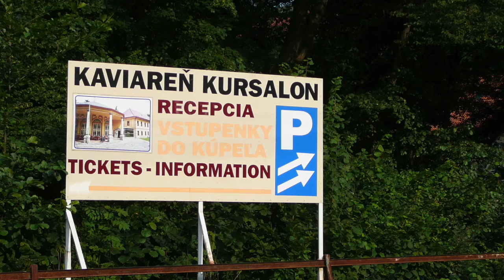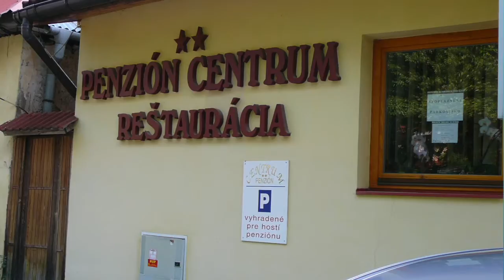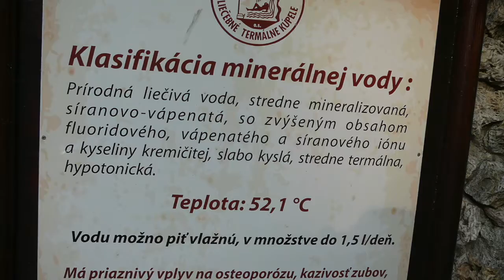SKLENÉ TEPLICE - FOTOGALÉRIA